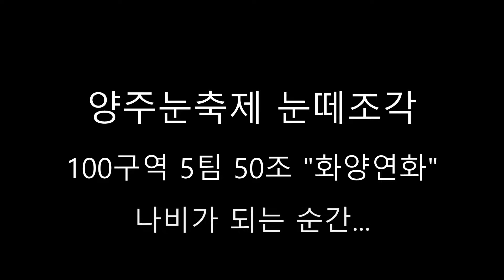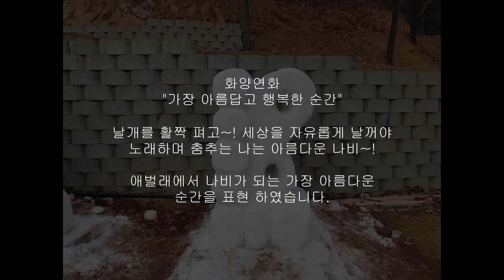소형작품 08 2019 양주눈꽃축제 눈떼조각 100구역 화양연화